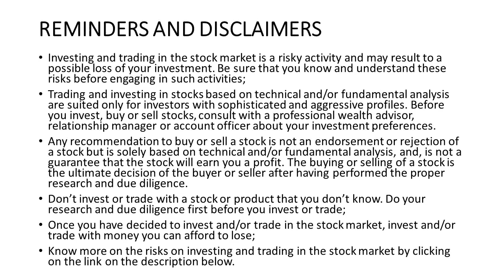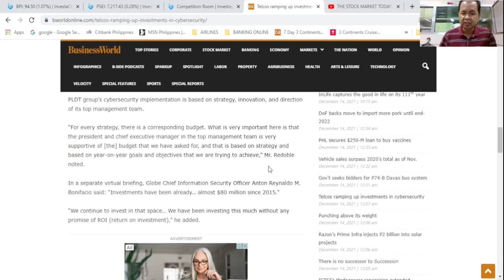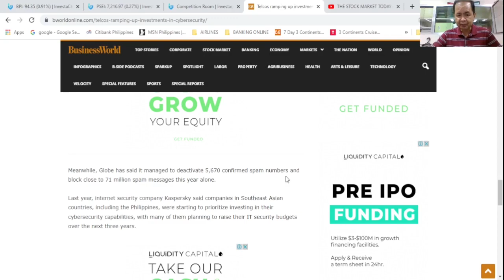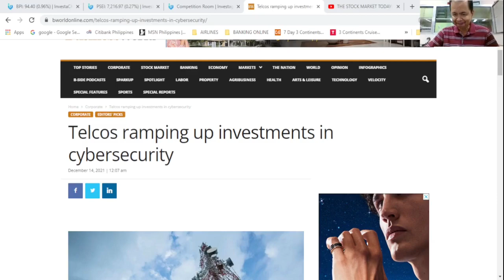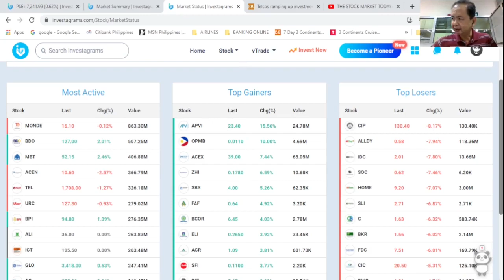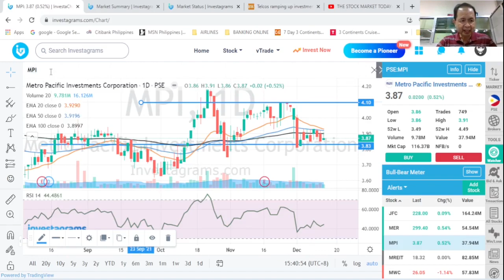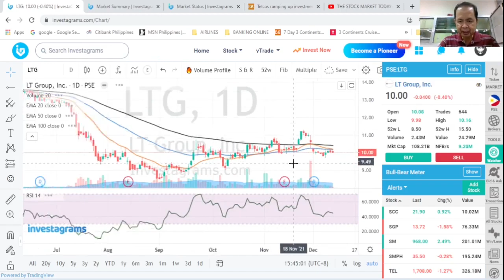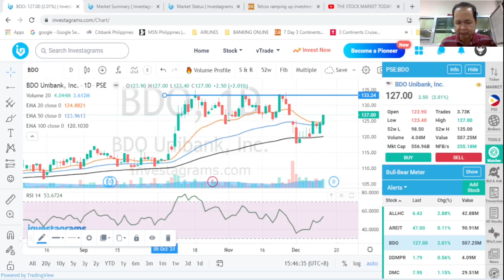THE STOCK MARKET TODAY: 14 DEC 2021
THE PHILIPPINE STOCK INDEX ROSE 44.38 POINTS, UP 0.62% TO SETTLE AT 7241.99 AS FOREIGN INSTITUTIONS CONTINUED TO BE NET BUYERS. Our financial news is on TEL and GLO and basic tech analysis on your favorite stocks: MPI RLC DMC TEL LTG and BDO.